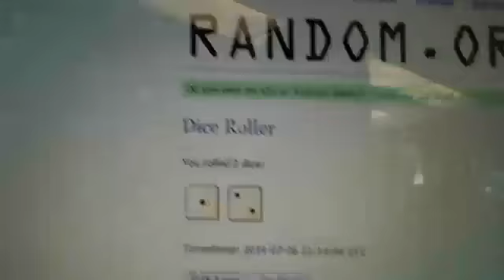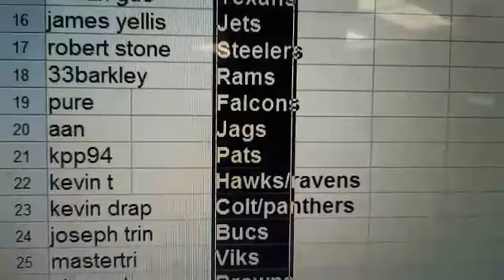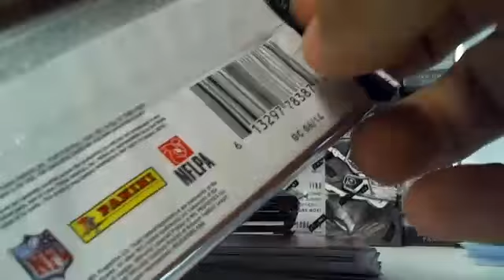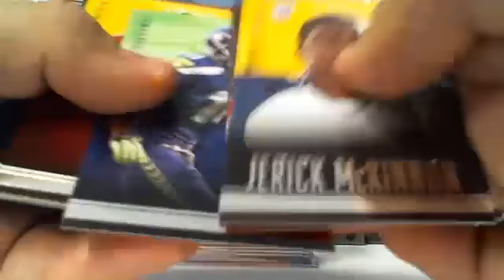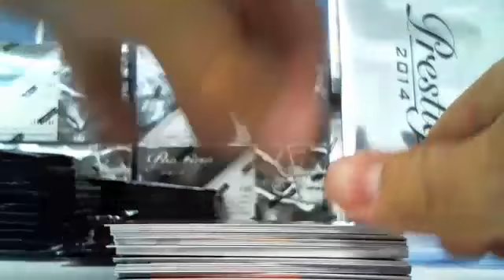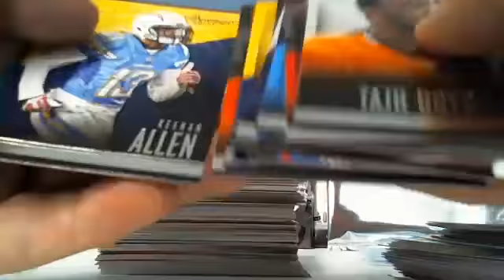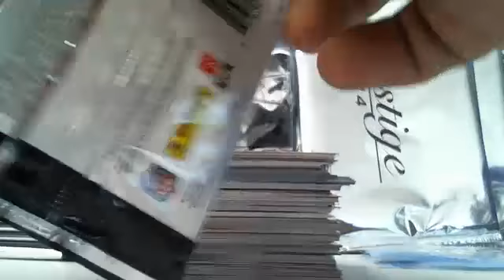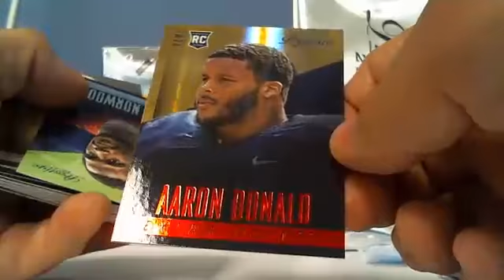2014 PANINI PRESTIGE FOOTBALL 1/2 CASE #1 PT1